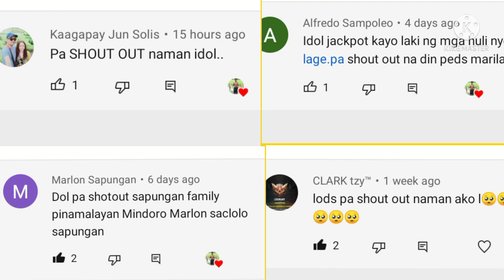TIKNIK SA PANGHUHULI NG TILAPIA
ISA ITO SA PARAAN NG MABILIS MAKAHULI NG TILAPIA